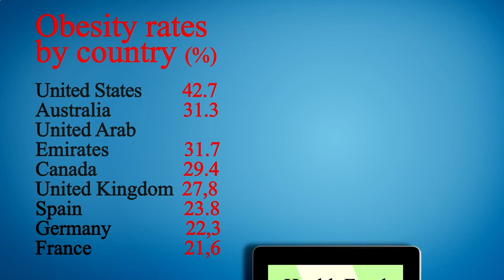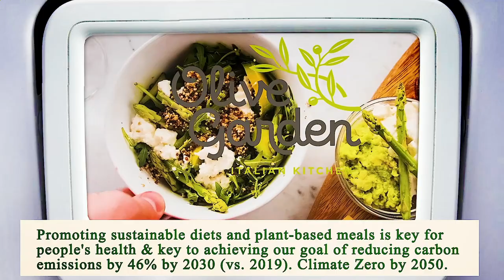Nearest Restaurant to Me Manhattan 10025 NY, New York County, New York, United States